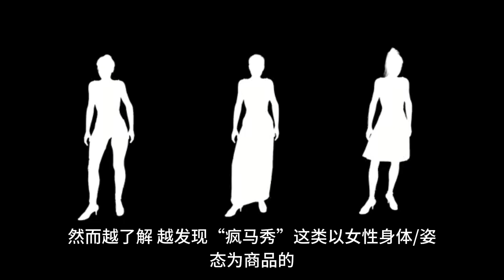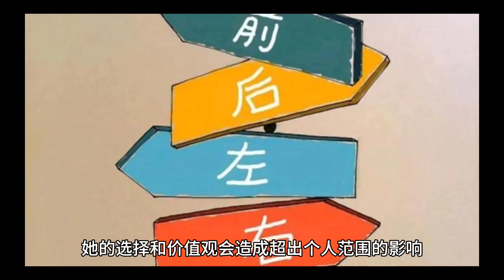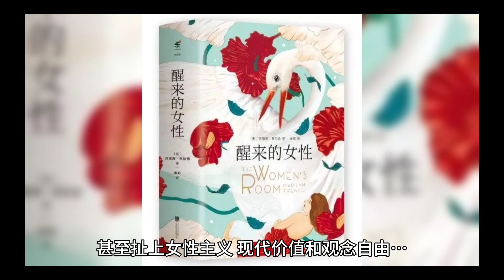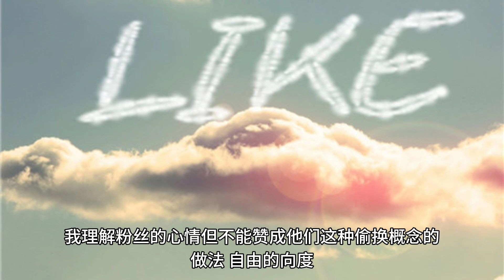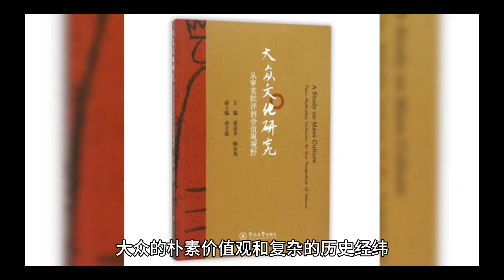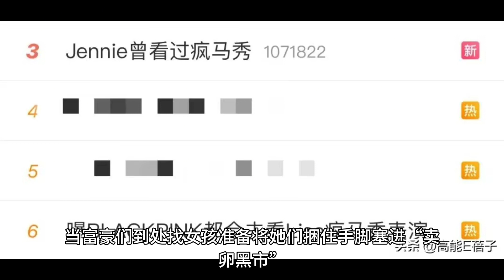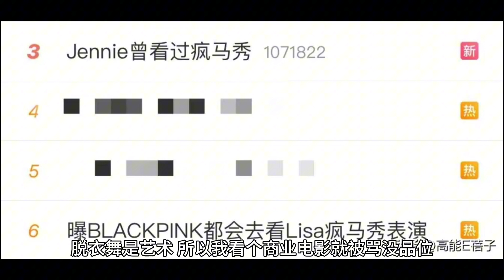因为Lisa去了疯马秀，就要把脱衣舞说成女性自由和“艺术”？